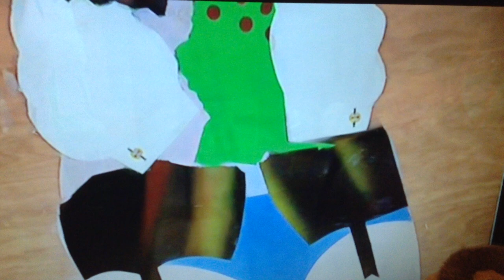Adam Ant on Channel 4 News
Adam Ant talks about Allen Jones' artwork on Channel 4 News 11/11/14